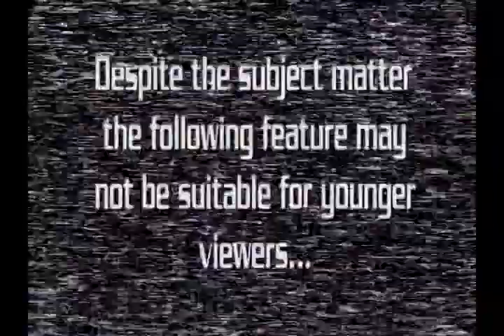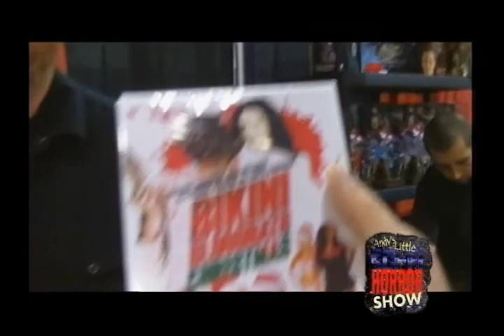Andy's Little Sci Fi Horror Show -93- Rock & Shock 2011 Part 2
Andy and Drew.. I mean.. LOU go off to the yearly convention in Worcester known as Rock and Shock... What's going to be there?  Let's find out!